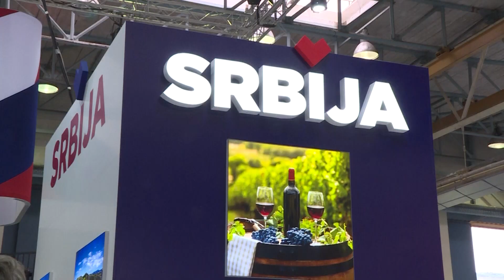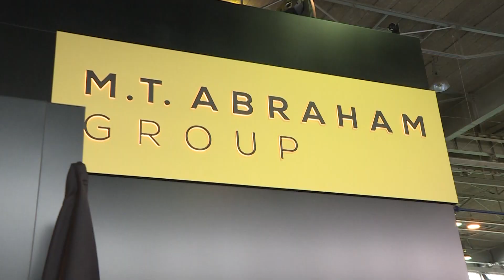BiH, Mostar, premijerka Srbije Ana Brnabic prisustvuje Medjunarodnom sajmu privrede u Mostaru